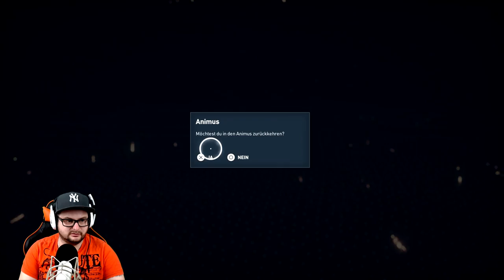Assassin´s Creed Origins #61 Der letzte Medjai [HD] Facecam Deutsch German Let´s Play PS4 Pro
Willkommen im alten Ägypten.

Assassins Creed Origin:
Das alte Ägypten, der wohl geheimnisvollste Ort der Geschichte und eine Epoche, die das Antlitz der Welt verändern sollte.
Der Spieler entdeckt die Geheimnisse hinter den Pyramiden, den vergessenen Mythen, den letzten Pharaonen. Er erfährt die
Ursprungsgeschichte der Assassinen-Bruderschaft, geschrieben in längst verschollenen Hieroglyphen.
In den letzten vier Jahren hat das Team, das sich auch für das hochgelobte Assassin’s Creed 4 Black Flag verantwortlich zeichnet,
an einem Neustart der Reihe gearbeitet. Der Spieler kämpft nun auf eine völlig neue Art und Weise und kann zwischen Fernkampf- und
Nahkampf-Waffen nahtlos wechseln, um es so mit mehreren Gegnern gleichzeitig aufzunehmen.
Der Spieler wählt seine Assassinen-Fertigkeiten, während er das alte Ägypten erkundet und sich auf verschiedene Missionen begibt.
 Er erlebt packende Geschichten auf einer Reise, welche die Zivilisation verändern wird.

Aktuelles Projekt:

-Destiny 2
-Dying Light
-Fifa 18

Aufnahme Hardware:

                                            2TB SSHD
SSD:                                    250gb ssd Samsung 840
                                             480gb SanDisk Ultra II
Nintendo Switch